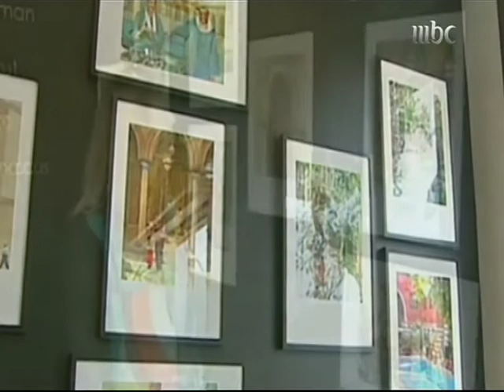تقرير عن معرض صور للسفيرة السويدية في الاردن mbc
تقرير عن معرض صور للسفيرة السويدية في الاردن للزميل عماد العضايلة mbc (edit by mohammad al qaisi)